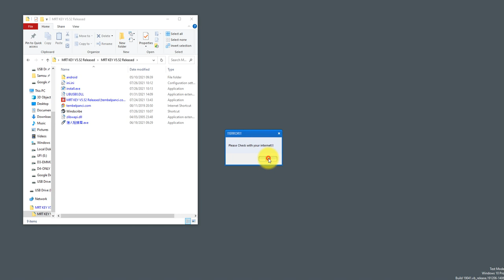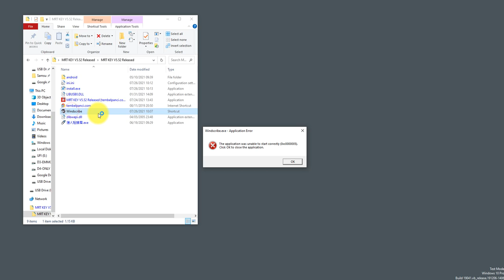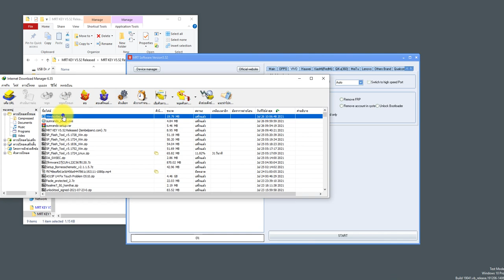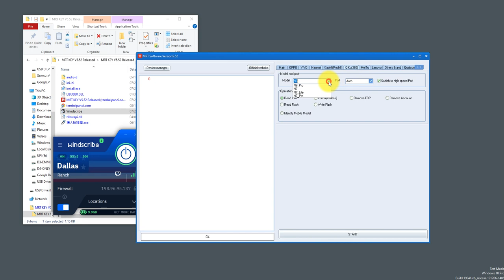How to Fix MRT V5 Internet errror;please check,errro code 002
Internet errror;please check,errro code 002
    Network failure
    Upgrading software,please wait ...
    Network failure

Channel : Knotthailand